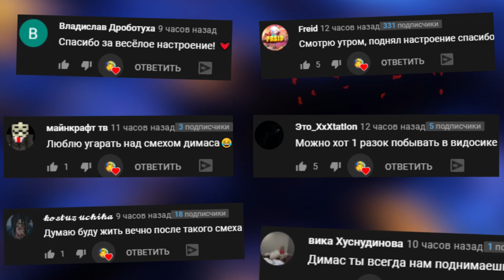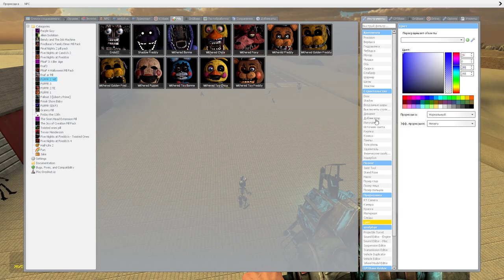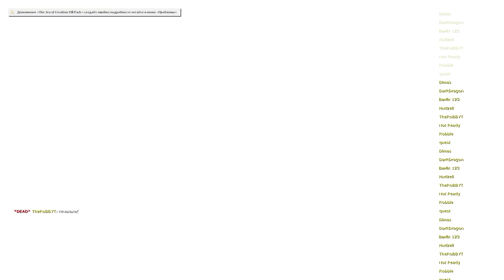АНИМАТРОНИКИ ВЫЖИВАНИЕ В ВОЗДУХЕ SANDBOX FNAF COOP ► Garry's Mod